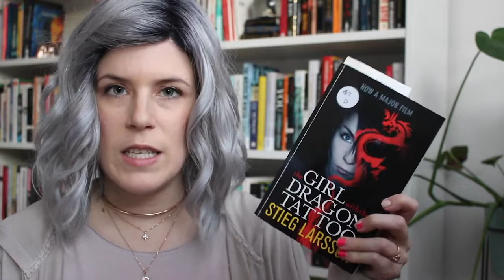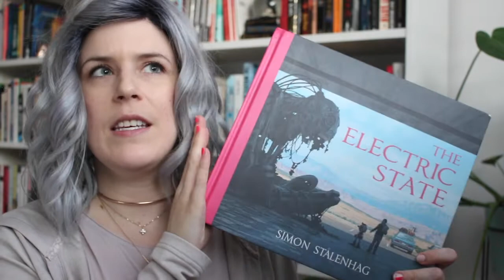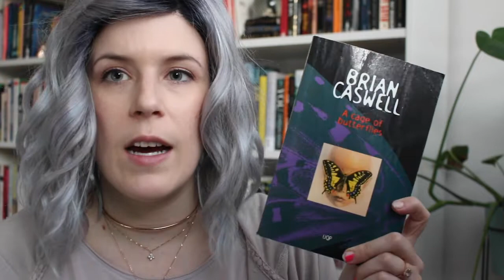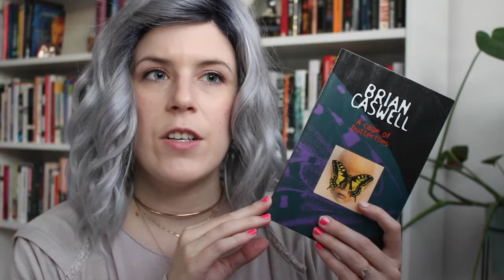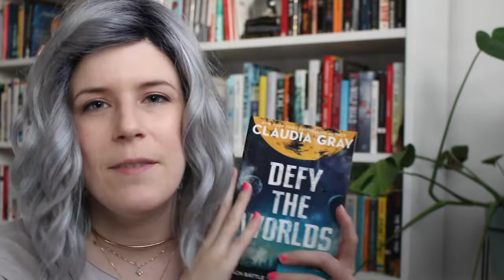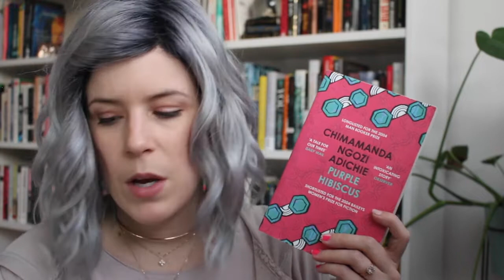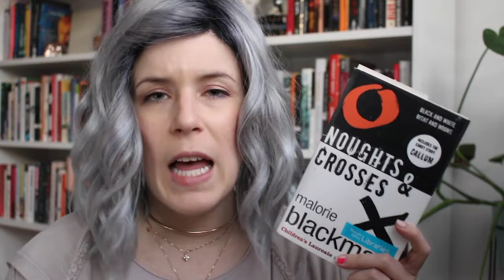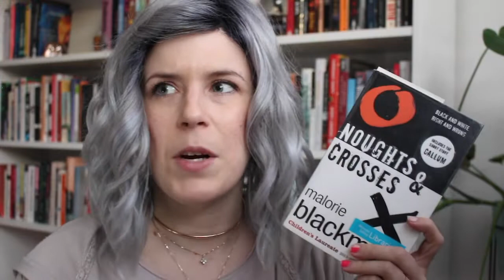Reading Rush & F*ck-A-Thon | July TBR 📖💜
♡ Links

♡ Books (* = LGBT+ content according to GR shelves)

The House in the Cerulean Sea* - T.J. Klune (USA)
Call Me by Your Name* - Andre Aciman (Egypt-America)
The Electric State - Simon Stalenhag (Sweden)
A Cage of Butterflies - Brian Caswell (Australia)
Defy the Worlds (#2) - Claudia Day (USA)
His Cocky Cellist* - Cole McCade (USA)
Purple Hibiscus - Chimamanda Ngozi Adichie (Nigeria-America)
The Only Good Indians - Stephen Graham Jones (USA)
Noughts & Crosses - Malorie Blackman (UK)
The Book of Phoenix (#0.5) - Nnedi Okorafor (Nigeria-America)

♡ About Me